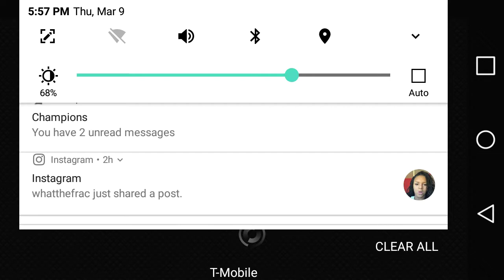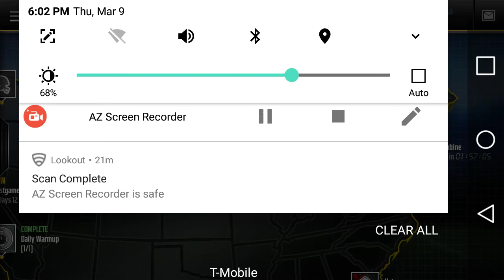Playing Some Madden Mobile Live Events on my Phone!!!!!!! (Using new app to record)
Hope you guys enjoy the video and always Stay Positive!😄
If you haven't already followed me on
Musically: shawn2214
Live.Me: shawn2214
Go follow!